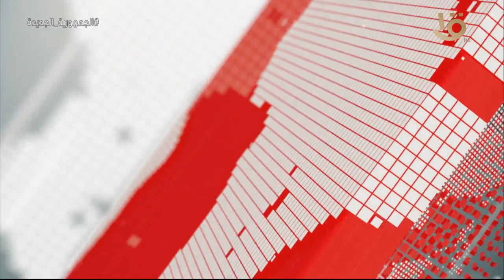تغطية خاصة | الرئيس السيسي يعقد اجتماعا لمتابعة مؤشرات أداء السياسة المالية للدولة